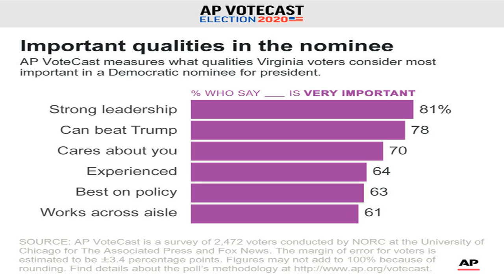Primary results: 4 takeaways from Colorado, Utah and Oklahoma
(CNN)The latest round of primaries on Tuesday led to a top Democratic Senate recruit escaping his primary with damage done and Republicans vying for a chance to run in a competitive House race unable to coalesce around one candidate.